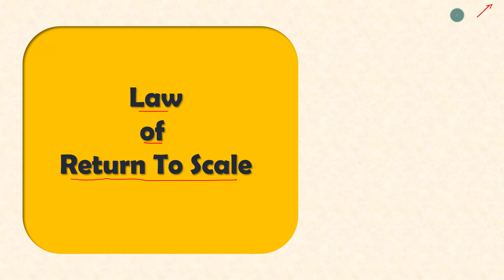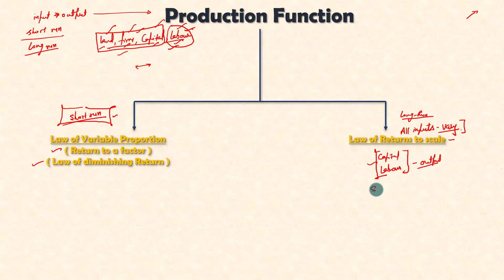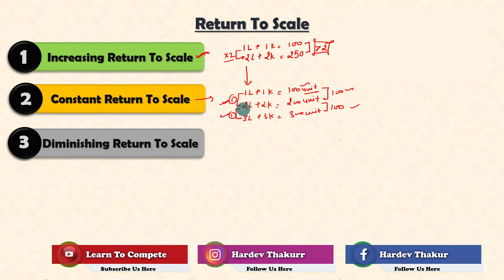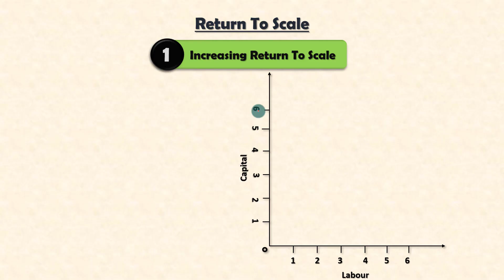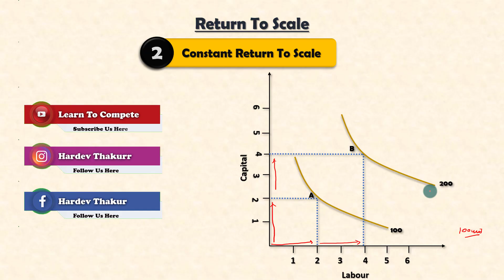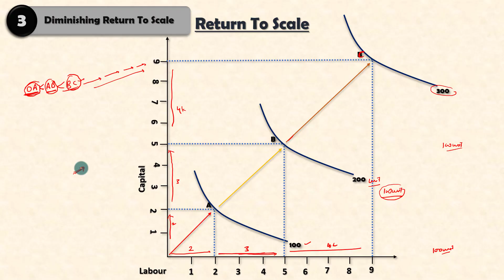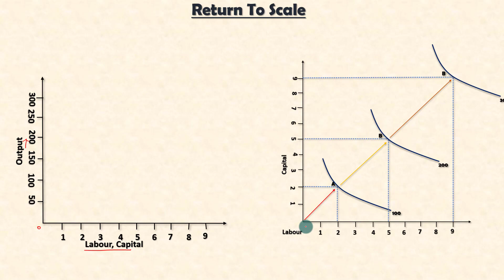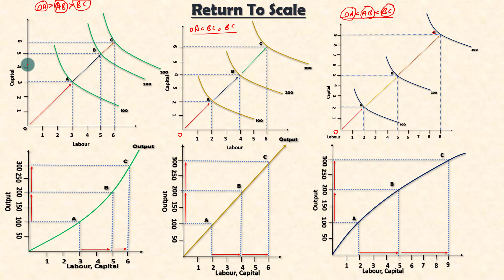#19 Return to scale | By Hardev Thakur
This video talks about return to scale as well as increasing return to scale , decreasing return to scale and constant return to scale with a basic idea of production function, law of variable proportion and isoquant.